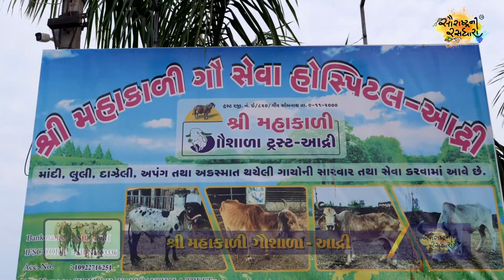શ્રી મહાકાળી ગૌશાળા આદ્રી | Goshala